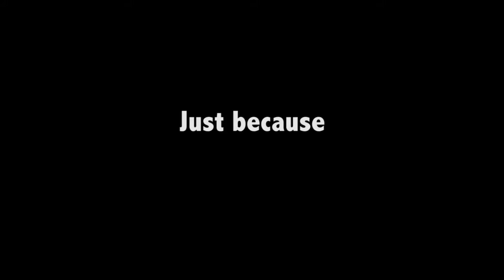Cuffing Season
What exactly is this "cuffing season"? Urban Dictionary has a pretty accurate definition of the term: During the fall and winter months people who would normally rather be single or promiscuous find themselves, along with the rest of the world, desiring to be "cuffed" or tied down by a serious relationship.

So are you getting cuffed this season?